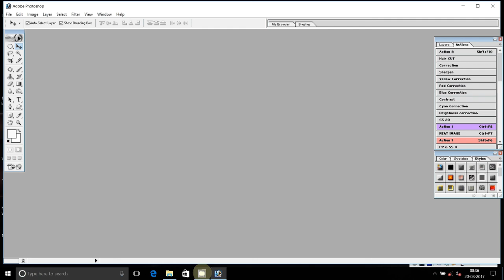How to open Adobe Photoshop Tutorial